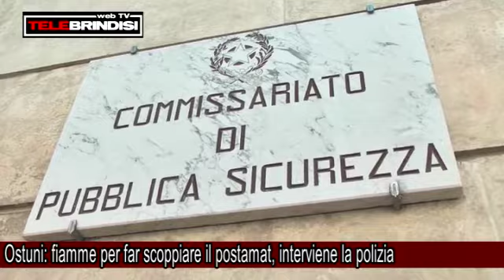Ostuni: fiamme per far scoppiare il postamat, interviene la polizia